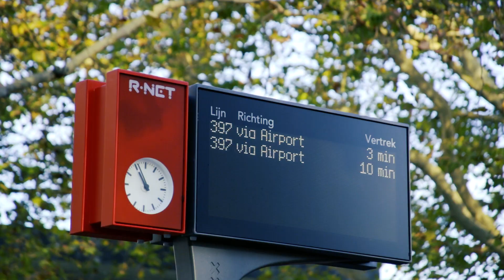Toneelschap Beumer & Drost presenteert: MAQUETTE (8+) | Trailer 'Geregeld Streekvervoer'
De CEO van Geregeld Streekvervoer presenteert de bus voor onze kleine medemens.
MAQUETTE – De Staat roept mensen op om zich  letterlijk te laten decimeren teneinde de ecologische voetsporen te minimaliseren om de wereld te redden van vervuiling en de klimaatproblematiek. Maar hoe vrijwillig is de deelname van de participanten?
In MAQUETTE wordt een maquettehuis met verkleinde types ondergebracht bij het ecologisch über- verantwoorde echtpaar, Eduard en Willemijn. “Als iedereen zijn steentje bijdraagt, laten we een duurzame en leefbare wereld achter voor de komende generaties”, zegt Eduard vaak en nadrukkelijk. De wederzijdse confrontatie leidt tot komische en drankzuchtige verwikkelingen en hartstochtelijke uitspattingen.

Een eco-relatiekomedie voor iedereen van 8 jaar en ouder. Toneelschap Beumer & Drost toert van 25 november 2018 t/m 17 maart 2019 door Nederland en België met MAQUETTE.

Film: Bas Haselager
Acteur: Maurits van den Berg